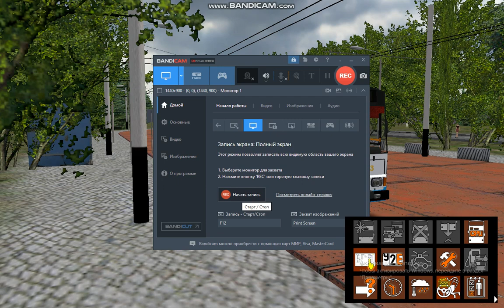Skoda 14Tr OMSI 2